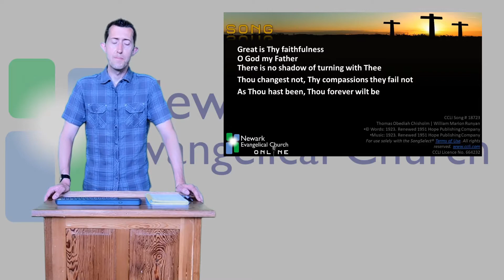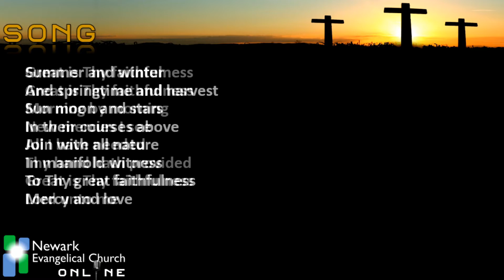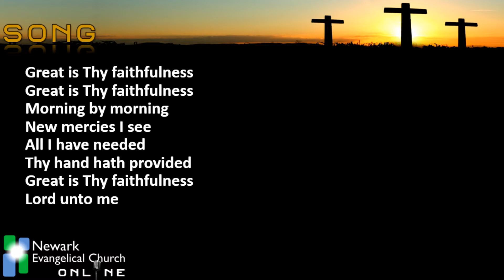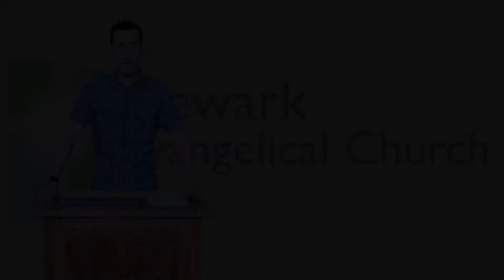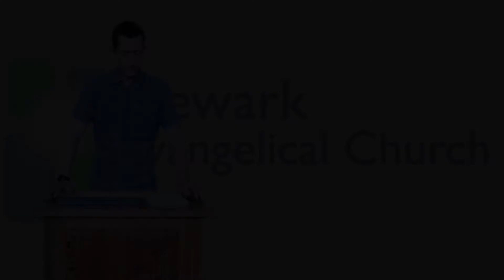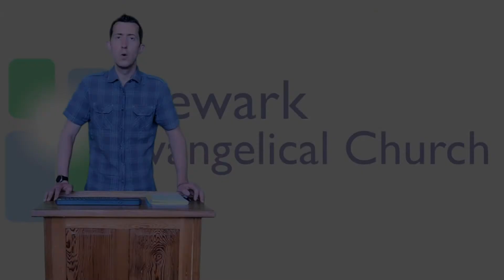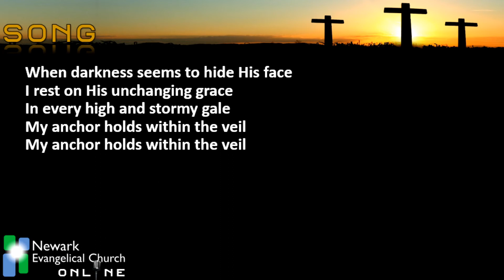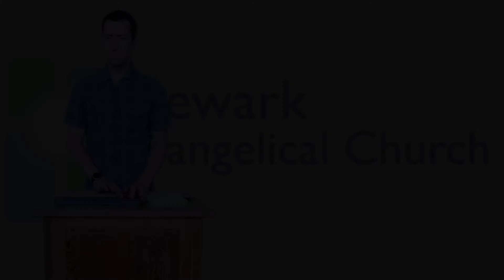Trust the Everlasting God - NEC 28 Jun 20 (PM)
How can we trust God when the world around us just doesn’t make sense? Join us as special guest speaker Mike Smailes takes us on a journey through the first two chapters of the book of Habakkuk. We find Habukkuk, essentially having a fascinating conversation with God as he cries out and questions God. The Lord answers…

Mike is a friend of the church and is now Associate Minister at Lansdowne Church in Bournemouth. Pastor Andrew has a quick catch up with Mike and asks him what he’s been up to since we last crossed paths.

Dave Harrison will once again lead us through the service and we hope you enjoy your time with us as we sing together, pray together and look at God’s word together.

If you have any questions about Christianity and want to know what it’s all about, we’d love to hear from you.

Songs:
Great is thy faithfulness
Thomas O Chrisholm

My hope is built on nothing less (Cornerstone)
Lyrics © Warner/Chappell Music, inc

Both these songs are free to download and use within church online services (provided correct licenses are in place) – please for more information.